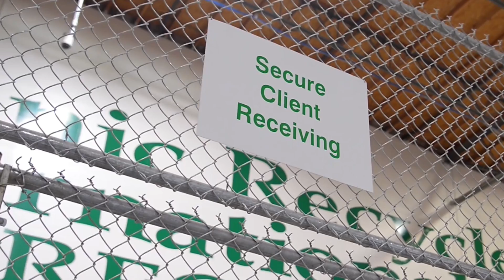Has ERI Ever Had A Case Of Misappropriated Data? Angela Ransom